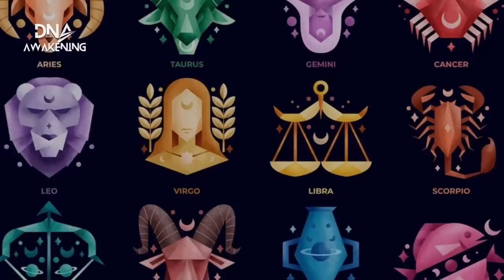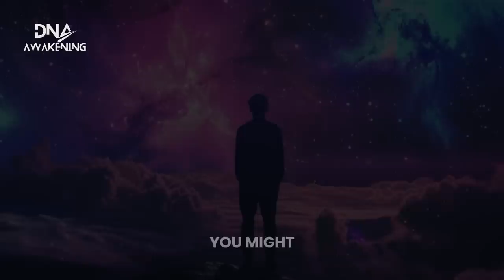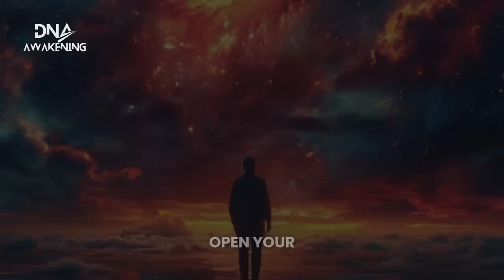Solar Eclipse 2024 - How It Will Impact Your Zodiac Sign (Start Preparing!)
Discover how the April 8th total solar eclipse will influence your zodiac sign. Get insights and predictions for Aries, Taurus, Gemini, and all the signs!

✨ More about this video in one of our many written articles via our

✨ Thank you for your radiant presence in this profound collective shift. May our combined light guide the way toward a more loving and harmonious world. 💛